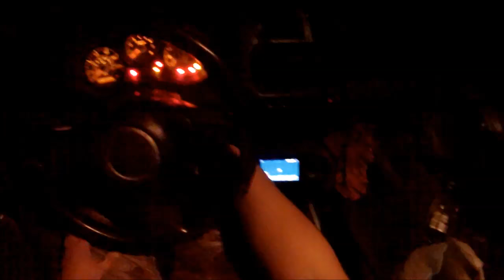Vlog #10: Last Day Rabbit and Squirrel Hunting Adventure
This is my tenth vlog (video blog) filmed on February, 2017 -- the last day of small game hunting season in that area of New York. It shows the story behind a visit to my friend Patrick's hunting grounds 140 miles from where I live. We worked through a long day of cottontail rabbit hunting, red and gray squirrel hunting, and hunting for other small game and pests, showing many of the details in the hunt, tips, and techniques along the way. I was using a Franchi Affinity 20 gauge shotgun.